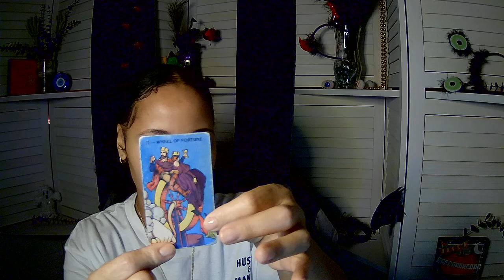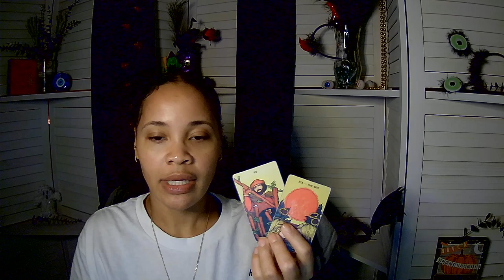Aquarius ~ Because I love you WK of 10 16 24